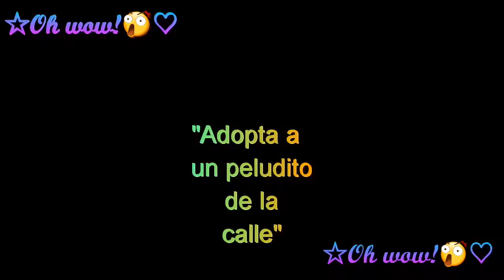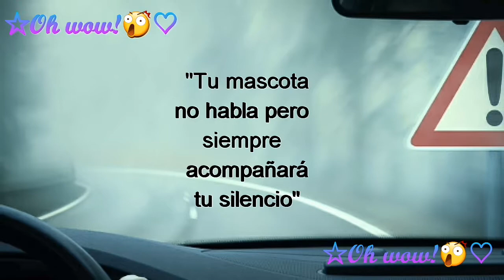José María Napoleón-Toma mi mano-María Susana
Del album María Susana Toma mi mano de José María Napoleón .
Creando conciencia para no comprar y si adoptar!